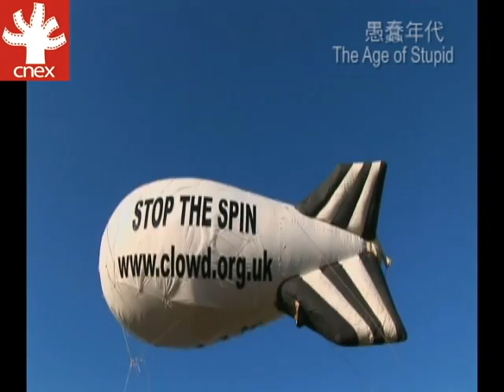2010CNEX－明日家園主題紀錄片影展：綠色方舟 單元